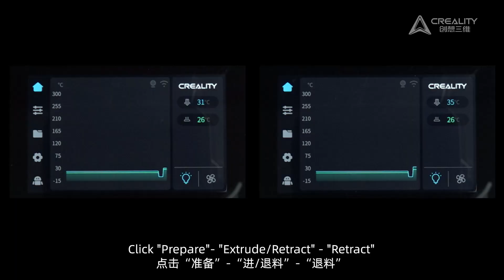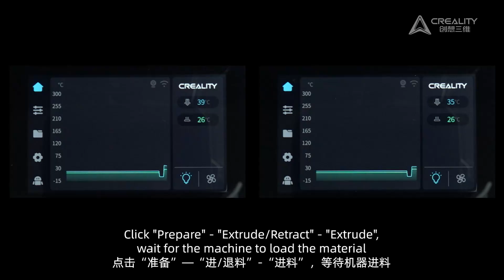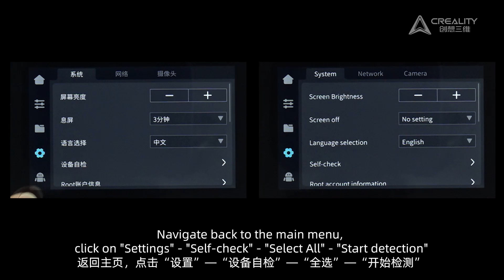Service Tutorial K1 SE Replacement print head kit